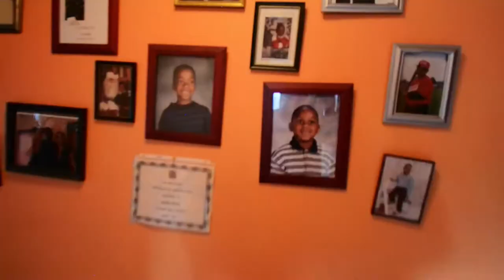Installing R/T Spoiler on 2019 Dodge Charger SXT Vlog | SXT_Zel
My Dad helps me install a R/T Spoiler on my 2019 SXT so I can have some more sauce while I'm riding around. Got the spoiler idea from @YoutubeNonABudget so s/o to him.